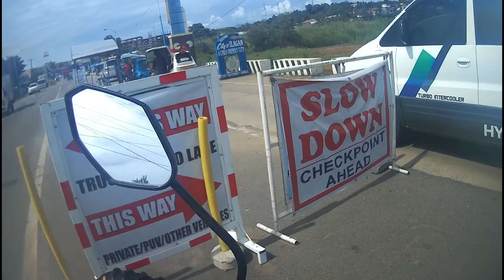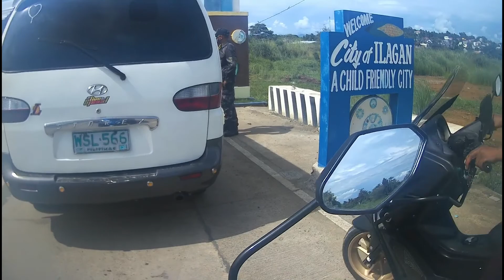CHECKPOINT FOR QR CODE NA BA?| STAYSAFE PH| GAMU-ILAGAN ISABELA| HONDA CLICK 125I 2020| SHYNRIDERPH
What's up mga SHYN👍

Watch this video mga shyn. Rides to Gamu-Ilagan Isabela checkpoint for qr code na ba? Dahil sa staysafe apps. Honda click 125i 2020. Enjoy 😊😊